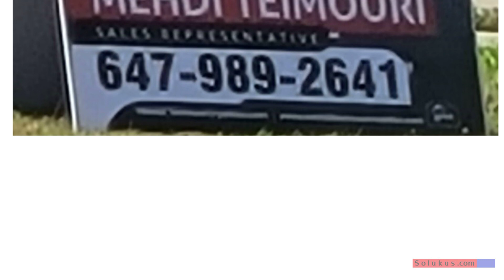5588, Top-Real-Estate Agents/Brokers, G.T.A., Ontario, Canada, 2023 (19th)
(Please look under Forms/ Real-Estate Form)

🛍️ Discover the World of E-Commerce and Online Solutions 🌐
Are you ready to embark on a journey through the dynamic realm of e-commerce, SEO strategies, captivating storyboards, and mesmerizing animation? Look no further! At Solukus.com, we are your ultimate destination for all things related to online business success.

🌟 What We Offer:
🔗 Expert Website Setup: Our team specializes in crafting seamless and visually stunning websites that resonate with your brand identity. From eye-catching layouts to user-friendly interfaces, we've got you covered.

🔍 Masterful SEO Techniques: Unveil the power of search engine optimization with our in-depth insights and strategies. Learn how to make your website rank higher, attract organic traffic, and boost your online visibility.

🎬 Animation Magic: Dive into the world of animation as we guide you through the process of creating captivating videos that engage and resonate with your audience. Whether it's explainer videos, product animations, or brand stories, we'll show you how to breathe life into your concepts.

🛒 Crafting Shopping Cart Experiences: A seamless shopping experience can make or break an e-commerce business. Join us as we explore the art of designing user-friendly shopping carts that enhance conversions and customer satisfaction.

💡 Innovative Online Solutions: Stay ahead in the digital landscape with innovative online solutions. From social media integration to e-commerce platforms, we'll empower you with the tools to succeed in the competitive online market.

📈 Elevate Your Social Media Game: Learn the strategies that will take your social media presence to the next level. Harness the power of platforms like Facebook, Instagram, and Twitter to connect with your audience and drive business growth.

📚 Our Story:
With a passion for all things digital, Solukus.com, embarked on a mission to demystify the complexities of e-commerce and online solutions. Having successfully navigated the challenges of establishing an online presence, Solukus.com is now dedicated to sharing valuable insights and actionable tips with fellow entrepreneurs and businesses.

Whether you're a seasoned business owner or just starting your online journey, Solukus.com is a welcoming community where like-minded individuals come together to learn, share, and grow.

Get ready to elevate your e-commerce game, master the art of SEO, and create animations that captivate – all under one digital roof. Welcome to Solukus.com- Your Gateway to Online Excellence!